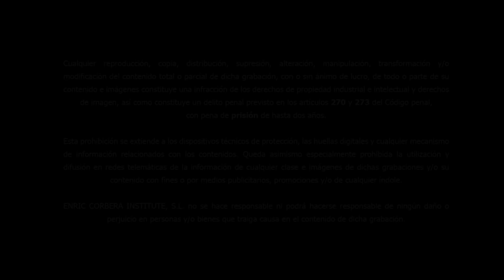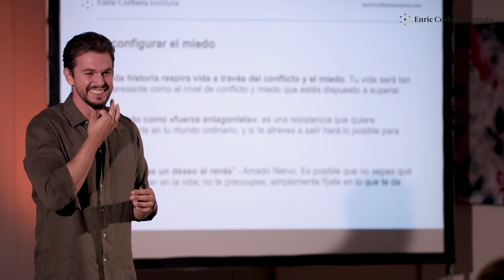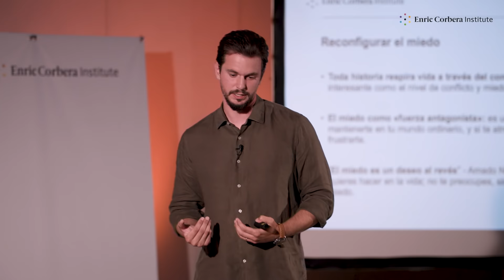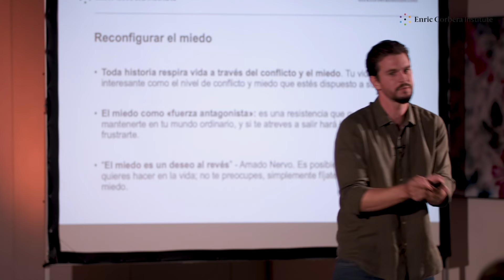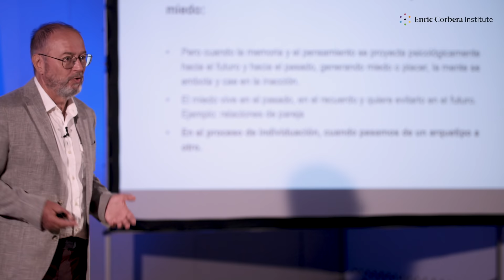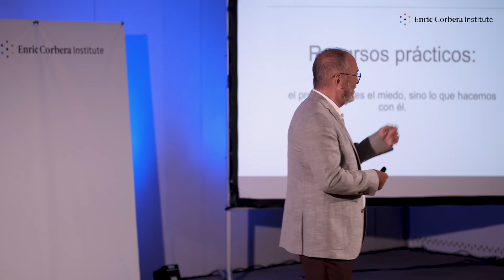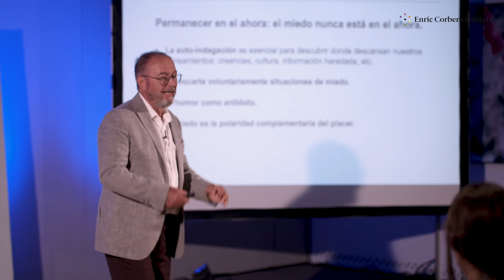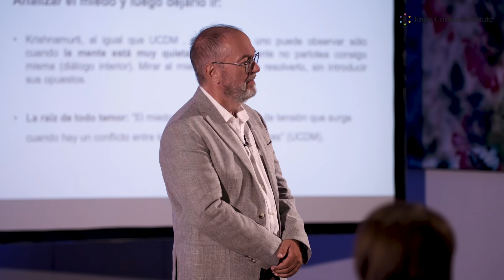Transforma el MIEDO en tu ALIADO 😱 Conferencia Enric y David Corbera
La emoción de miedo está conceptualizada como perjudicial y negativa. Sin embargo, también sabemos que forma parte de nuestra naturaleza y que la necesitamos para sobrevivir. En esta conferencia, Enric y David Corbera ofrecerán argumentos y recursos para aprender a convertir el miedo en nuestro aliado.

00:00 Introducción
01:05 Objetivos y estructura de la conferencia
03:20 Transformar el miedo en tu aliad
06:05 Miedo: redefinición del concepto
09:30 Una emoción necesaria para el cambio
12:00 Caso: “Miedo a destacar”
14:25 El deseo oculto tras el miedo
17:00 Racionalizar el miedo para liberarlo
18:15 Caso: escenario y ambiente emocional
23:35 La incongruencia emocional
27:59 La emoción como vehículo al inconsciente
33:40 Caso: resonancia y lealtades familiares
36:47 Creencias limitantes
39:44 Transformar el miedo en virtud
42:24 Qué hay detrás del miedo a destacar
44:20 Las consecuencias del cambio
47:20 Experimentar el miedo como aliado
52:34 La función biológica del miedo
58:15 La función del miedo psicológico
01:00:00 Las memorias del miedo
01:03:00 Caso: “Miedo a perder hijos”
01:07:54 El proceso de individuación como origen del miedo
01:11:49 El miedo por compensación familiar
01:16:00 La proyección del miedo heredado
01:17:50 Ejemplo: La conquista del Oeste
01:19:00 Recursos prácticos
01:22:04 Aprender a escuchar al miedo
01:25:35 Caso: “Miedo al abandono”
01:28:55 Compensar por oposición
01:31:23 El observador consciente
01:32:49 El miedo al miedo: formas de evadir el miedo
01:37:40 El miedo no existe en el presente
01:43:00 Observar el miedo para acceder al inconsciente
01:45:10 Superación y resiliencia
01:46:27 Acepta el miedo y aprende de él
01:48:00Caso: “Hacer algo que no deseo”
01:54:50 Poner amor donde hubo agravio

A través de casos prácticos, se comprenderá su funcionamiento, sus orígenes y cómo usarlos en nuestro beneficio. El objetivo es aprender a transformar cualquier bloqueo, estrés, dificultad, inseguridad, conflicto interpersonal, o cualquier otra manifestación del miedo, en una herramienta de aprendizaje y crecimiento que nos ayude a alcanzar nuestras metas.

¿Quieres aprender a transformar el miedo en tu aliado?

➤ Responsabilízate de tu Bienestar. Introducción en Bioneuroemoción

Si deseas saber más sobre la Bioneuroemoción® accede a nuestra página web

¿Quieres estar informado/a de todas nuestras novedades?